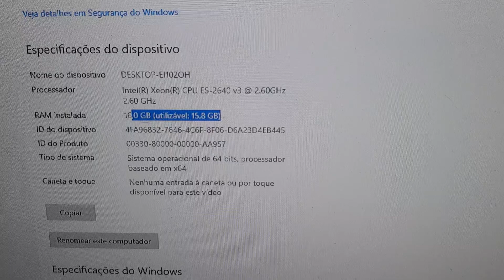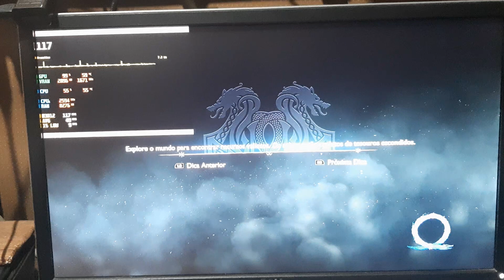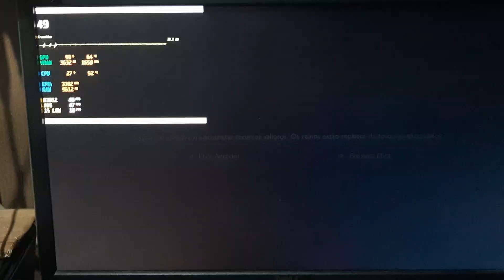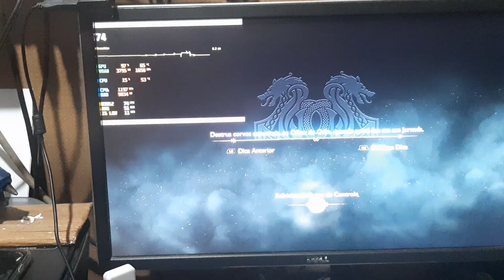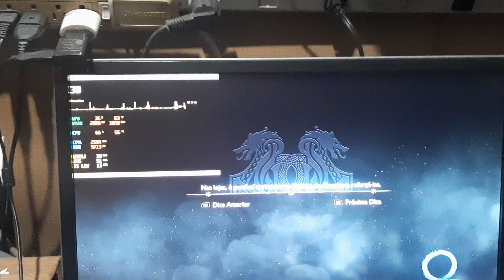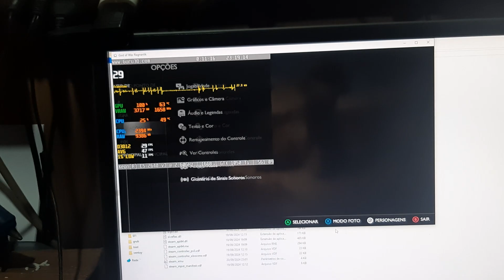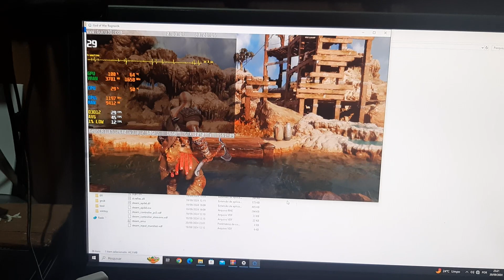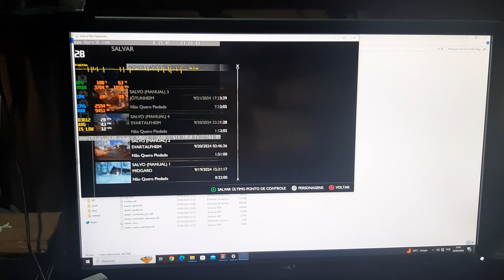God of War Ragnarök: Update 1.2 GTX 1050 TI 4GB | Rodando Oficial Sem MOD !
God of War Ragnarök: Update 1.2 GTX 1050 TI 4GB Sem mod

￭￭CONFIGURAÇÃO ￭￭￭￭￭￭

▶️Placa Mãe: X99 PR9
▶️Processador: Xeon E5 2630 V3 Unlock
▶️Memoria:  16GB 1866 MHZ Dual
▶️Placa de Vídeo: GTX 1050 TI
▶️Fonte: Corsair VS 550